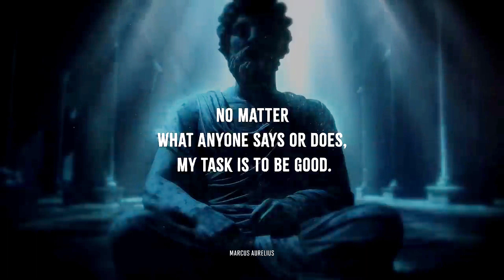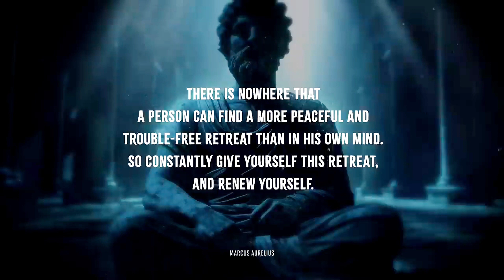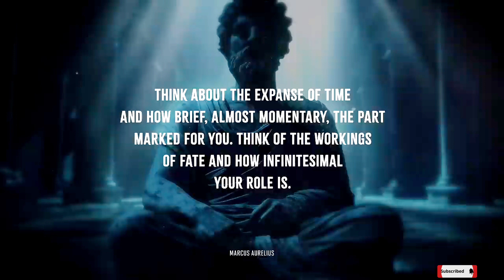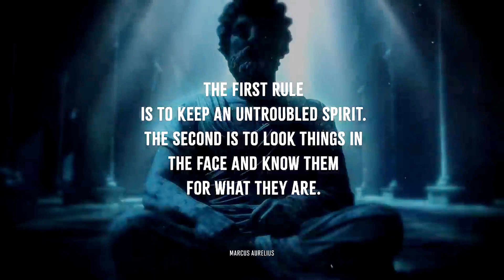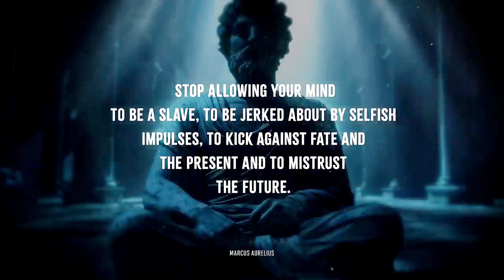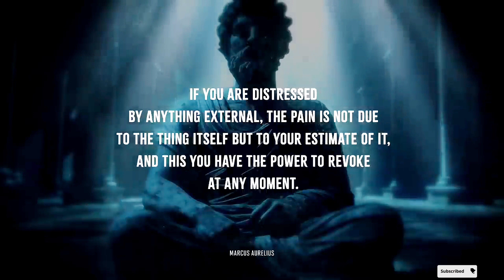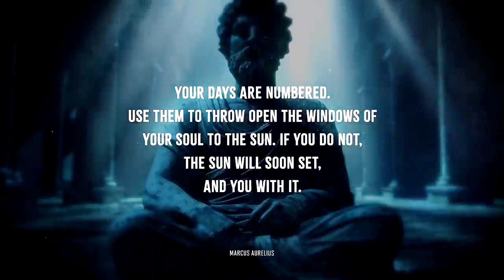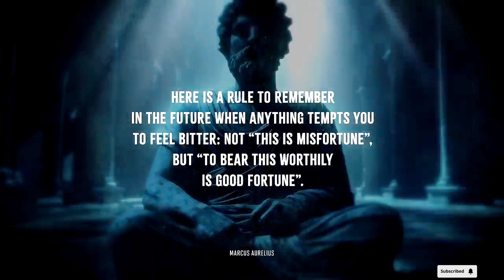Marcus Aurelius given lessons to us .we must follow it.